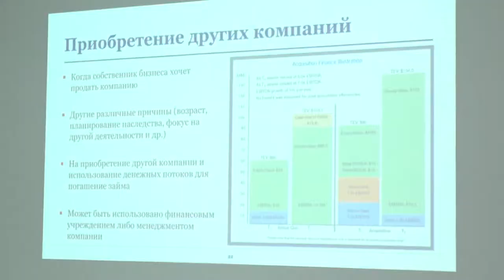Highland Capital workshop #1, March 16, 2019